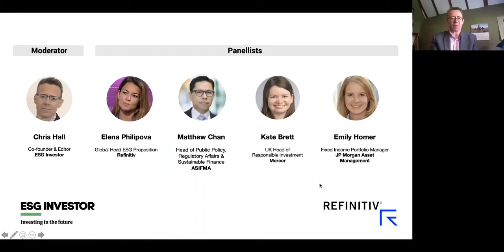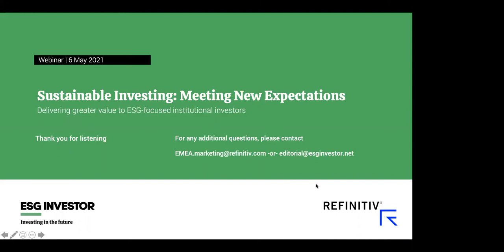Sustainable Investing: Meeting New Expectations, hosted by ESG Investor & Refinitiv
Moderated by Chris Hall of ESG Investor, our speakers, Elena Philipova from Refinitiv, Emily Homer from JP Morgan Asset Management, Matthew Chan from ASIFMA, and Kate Brett from Mercer, discuss some of the practical issues around how asset managers and asset owners are meeting the ever-changing regulatory landscape, rising institutional investor expectations and the need for upskilling.